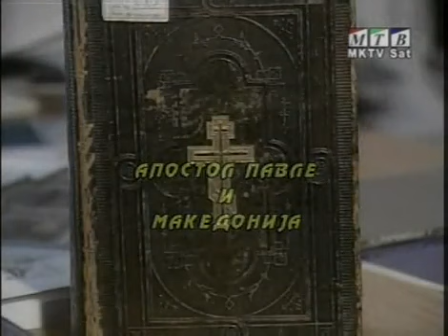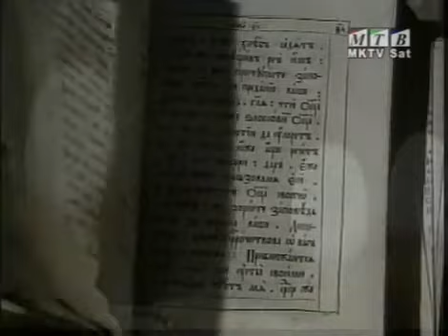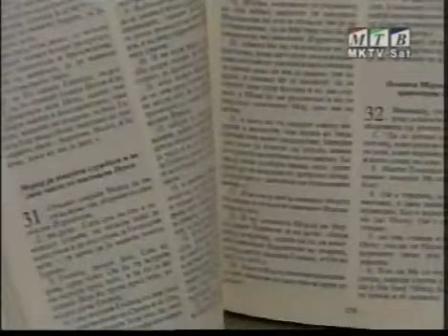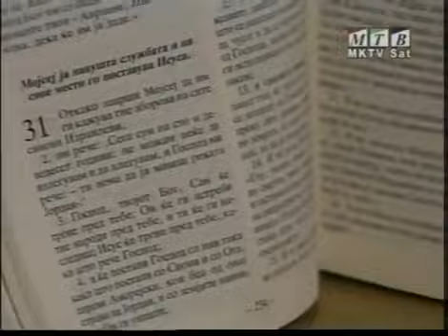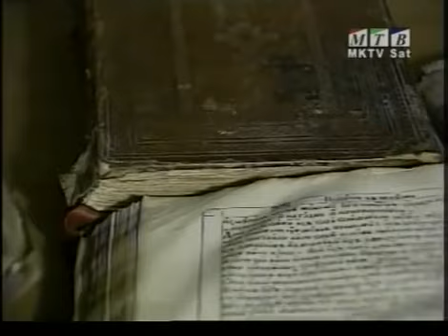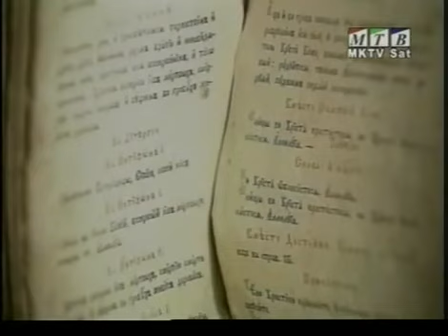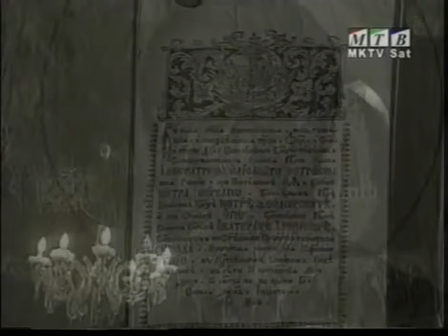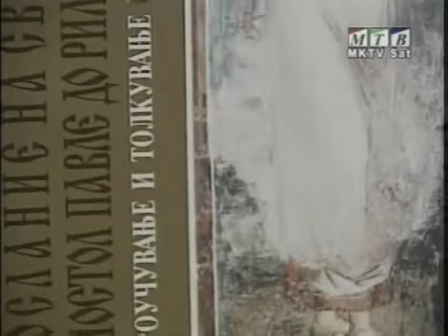Апостол Павле и Македонија